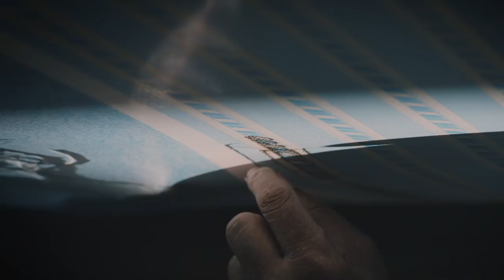Aditi Rao Hydari launches Beautiful Hands | Ritu Kumar Autumn-Winter 2018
Design and textile in India is a product of skills and wisdom passed
down generations. Ritu Kumar, the brand has always embraced
this heritage.
For Autumn-Winter 2018, we take you on a journey from the
eastern villages of Bengal to the beaches of Maharashtra
capturing the essence of the many artisans who make beautiful
work.
From screen-printing to color mixing, Beautiful Hands pays tribute
to the traditions that exist and are created with each collection.The
collection embraces innovations on traditional Indian craftsman
ship; these innovations are fuelled by both digital technology and
pure human creativity.
Actress Aditi Rao Hydari is seen in a range of pieces that are
flattering, easy fitting silhouettes. Brand new ideas, and the many
hands that translate them to beautiful pieces allows the viewers to
enjoy age-old traditions in a fresh light.